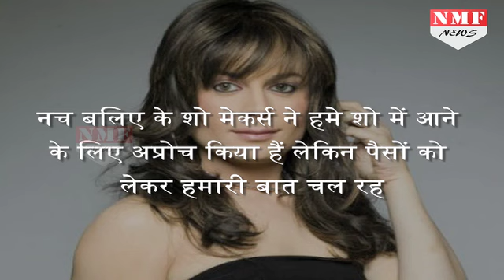अगर बन गई बात तो Bobby Darling भी लगाएगी नच में Dance का तड़का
Bobby Darling will join Nach Baliye 8, but on one condition
Bobby Darling might appear with husband Ramneek Sharma as wild card entry in Nach Baliye 8.